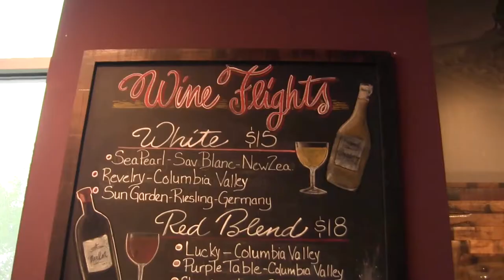A Day at Vintage Vino and Espresso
Wine, Monte Cristo sandwich and music. What else could you need on a Saturday? Fun times at Vintage Vino and Espresso in Maple Valley, WA this weekend.

Boots: Caiman Boulets